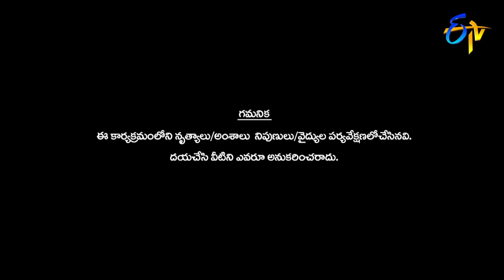Mukul Performance | Dhee 10 | 28th February 2018| ETV Telugu